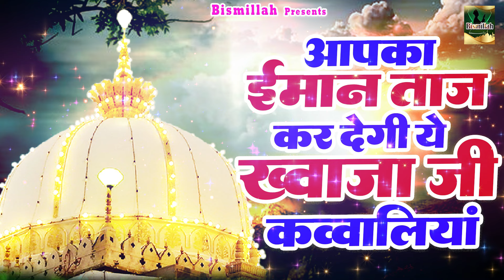आपका ईमान ताज़ा कर देगी ये कव्वाली | 2024 Khwaja Ji Qawwali | New Khwaja Qawwali | Nonstop Qawwali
119-JKB_ISL_24